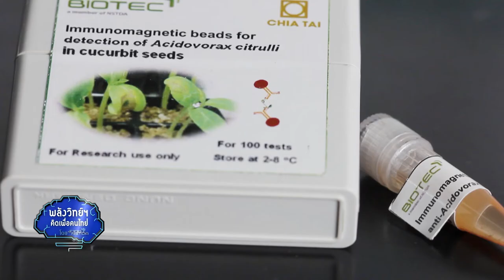พลังวิทย์ คิดเพื่อคนไทย ตอน นวัตกรรมตรวจโรคเน่าในเมล็ดพันธุ์พืชตระกูลแตง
สวทช. ร่วมกับ บริษัท เจียไต๋ จำกัด พัฒนาเทคนิค Immunomagnetic Separation หรือ IMS  ร่วมกับการแยกเชื้อแบคทีเรียบนอาหารคัดเลือกกึ่งจำเพาะ สำหรับตรวจหาเชื้อแบคทีเรีย Acidovorax citrulli  (อะสิโดวอแรกซ์ ซิทรูลาย) ต้นเหตุก่อโรคผลเน่าในพืชตระกูลแตง ซึ่งพบระบาดในแตงโม เมลอน และแคนตาลูป

เทคนิค IMS สามารถตรวจสอบการปนเปื้อนของเชื้อแบคทีเรียในเมล็ดพันธุ์ได้รวดเร็ว ใช้เวลาเพียง 6-10 วัน ในการแยกเชื้อแบคทีเรียจากเมล็ดพันธุ์ ขณะที่วิธีเดิมต้องเพาะเมล็ดให้เป็นต้นกล้า แล้วสังเกตอาการโรคในต้นอ่อนเพื่อนำไปแยกเชื้อ ใช้เวลา 14-25 วัน เทคนิคนี้ช่วยให้ผู้ผลิตเมล็ดพันธุ์ประหยัดค่าใช้จ่าย แรงงานและเวลา สามารถส่งมอบเมล็ดพันธุ์ปลอดเชื้อ ให้แก่เกษตรกรอย่างรวดเร็ว